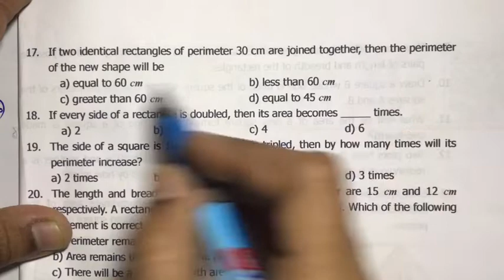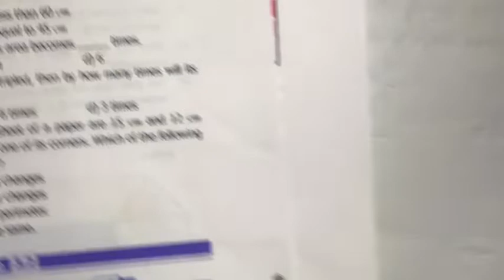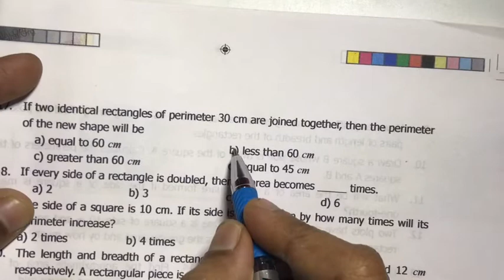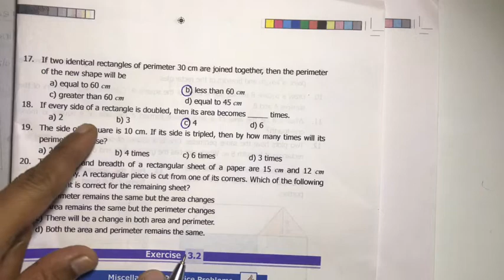6th Maths Term 3 Samacheer | Chapter 3 | Perimeter and Area | Exercise 3.1 | Sum 16 to 20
6th Maths Term 3 Samacheer | Chapter 3 | Perimeter and Area | Exercise 3.1 | Sum 16 to 20

2) Please WATCH VIDEOS from our PLAYLISTS, for your convenience.